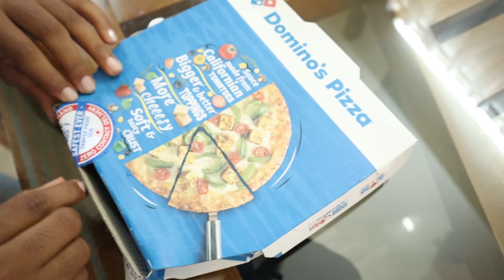EATING ONLY PIZZA FOR 24 HOURS CHALLENGE | ഒരു ദിവസം മുഴുവന്‍ PIZZA മാത്രം | PULLOTHI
We ate only Domino's pizza for 24 hours